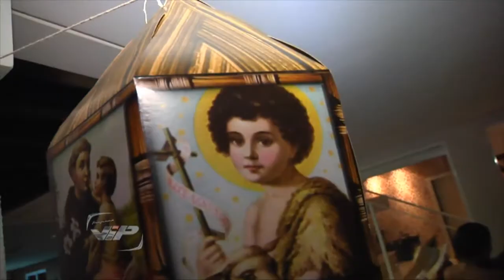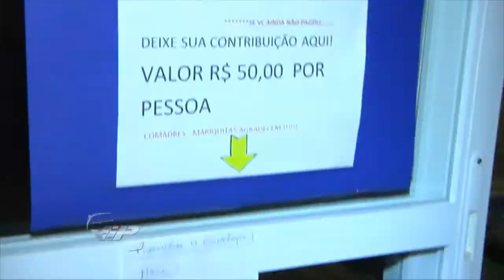PROGRAM VIP SEGUNDA 15 JULHO 2013 SITE